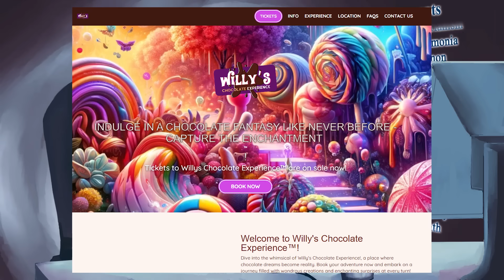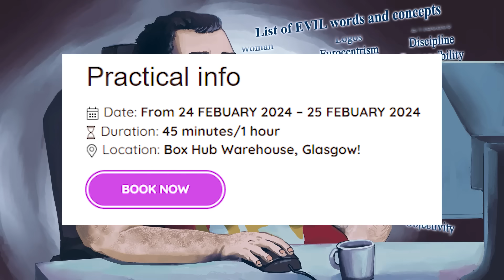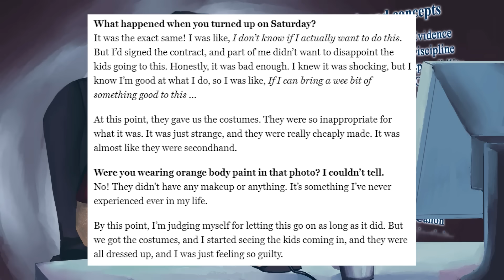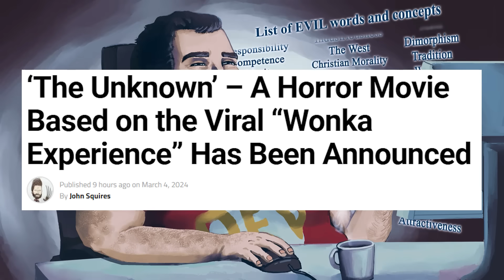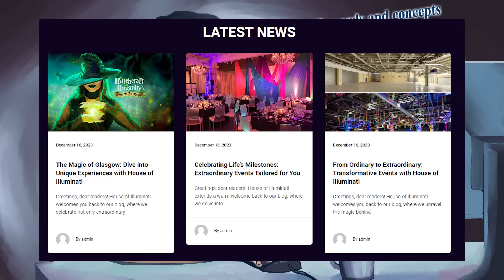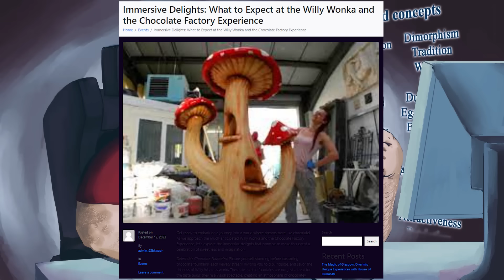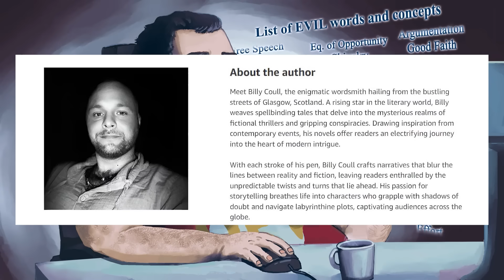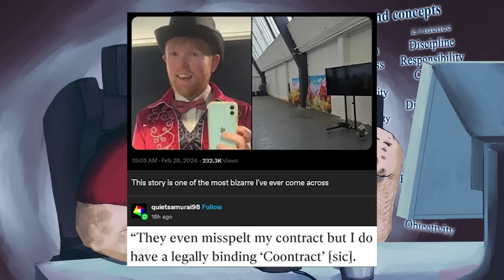Willy Wonka: Fentanyl Edition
Oompa Loompa, do-ba-dee-doo,
I’m cooking meth and selling to you!

BTC:bc1q6udqgvfm9uaj59l24ut7f73wvsfu707kk6pn3m